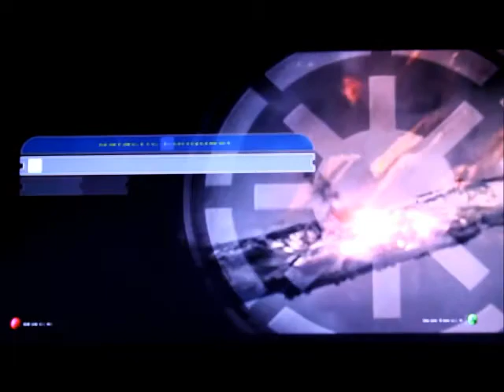Lets play Star Wars Battlefront 2 part 28 - Boba is back